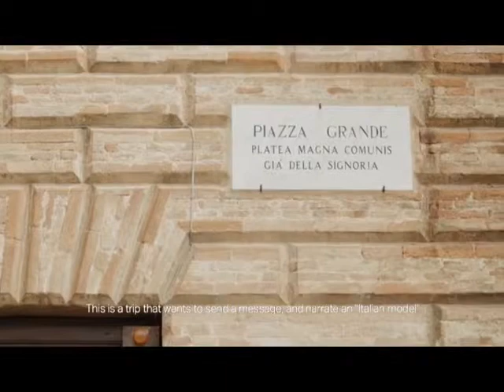L' Altro Spazio Viaggio nelle aree interne d'Italia - TRENTO FILM FESTIVAL 2019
Dal 27 aprile al 5 maggio torna la più antica rassegna internazionale di cinema e culture di
montagna: 127 film in programma, di cui 27 in concorso, 144 appuntamenti, tra serate
evento, incontri, mostre e convegni. Il Marocco Paese ospite della Sezione “Destinazione…”
Milano - Nella Sede centrale del CAI – Club Alpino Italiano, a Milano, sono state presentate
oggi le anteprime del programma della 67. edizione del Trento Film Festival che, come ormai
tradizione, saraà ricco di numerosi appuntamenti di richiamo, con nomi celebri del mondo
dell’alpinismo, del cinema, della cultura e dello spettacolo, e con un programma cinematografico
di alto livello che ha come sfondo la montagna e le sue culture, l’avventura e l’esplorazione.
All’incontro hanno partecipato, tra gli altri, il presidente generale del CAI, Vincenzo Torti, il
presidente e la direttrice della rassegna, rispettivamente Mauro Leveghi e Luana Bisesti, e il
responsabile del programma cinematografico del festival, Sergio Fant. Ha portato inoltre un
saluto il presidente di Itas Mutua, Fabrizio Lorenz, compagnia assicurativa con la quale il
festival realizzeraà la cerimonia delle premiazioni, durante la quale saranno consegnate oltre alle
“Genziane” della rassegna cinematografica le “Aquile” dei vincitori del prestigioso “Premio Itas
del Libro di Montagna”.
«Questi temi – ha spiegato Luana Bisesti - saranno i leit-motiv delle serate evento, da quella
con Reinhold Messner dedicata alla grande figura dello scienziato ed esploratore Alexander von
Humboldt, padre dell’ecologia, di cui quest’anno ricorrono i 250 anni dalla nascita, a quella con il
velista Giovanni Soldini e l’alpinista Hervé Barmasse che ci condurranno attraverso le
dimensioni di due mondi, quello del mare e della montagna, che hanno molti piuà punti in
comune di quanto s’immagini; dal racconto del cantante Luca Barbarossa che ci parleraà, anche
con le sue canzoni, dell’importanza nella vita del silenzio, di cui si avverte la necessita anche in
alta quota, alle riflessioni del filosofo Vito Mancuso sulla natura e l’uomo, entrambi in bilico tra
fragilitaà e bellezza. Anche le serate alpinistiche avranno al centro dell’attenzione la natura che ci
circonda e il modo di viverla attraverso le piuà diverse pratiche, come quella che saraà condotta da
Massimiliano Ossini che, con Tamara Lunger, condurraà gli spettatori a scoprire i modi diversi
di vivere la montagna attraverso il racconto di protagonisti straordinari: dall'arrampicata allo
sky running, dallo scialpinismo alla slackline, freeride, parapendio, base jumping e mountain
bike; cosìà come quella a cura del giornalista Sandro Filippini che ricorderaà, con Hervé
Barmasse, Luca Calvi, Celina Kukuczka e Krzysztof Wielicki, l’epopea di un grande
protagonista dell’Himalaya come Jerzy Kukuczka, scomparso 30 anni fa sul Lhotse.